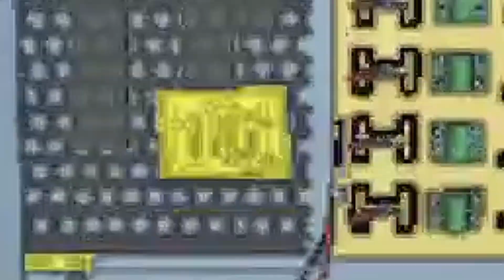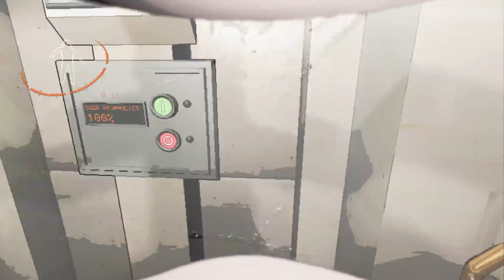The worst crew in lethal company ever?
Mods Used:
Skin walker Mod
More Company
Mimics
More_Suits